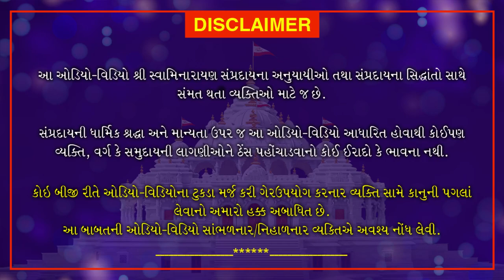Haricharitramrut Sagar |Pur 11 Tarang 14 Part 3 | હરિચરિત્રામૃત સાગર પૂર 11 તરંગ 14 | July 15, 2020